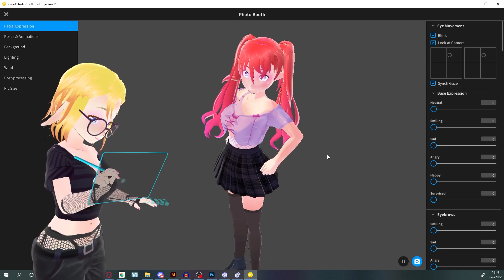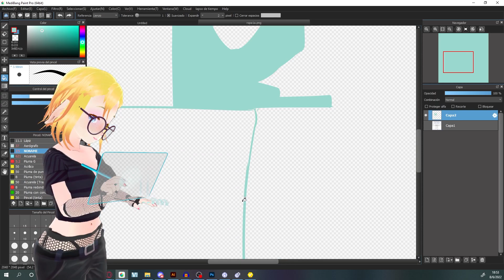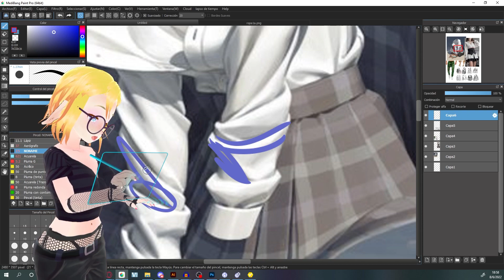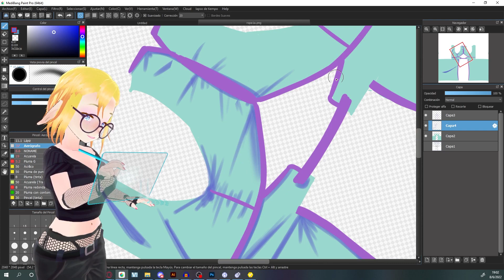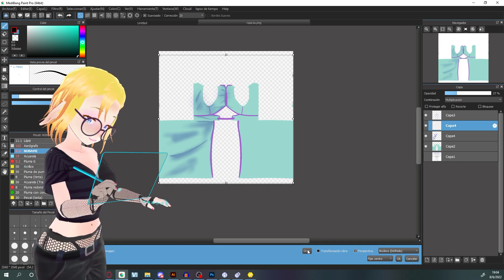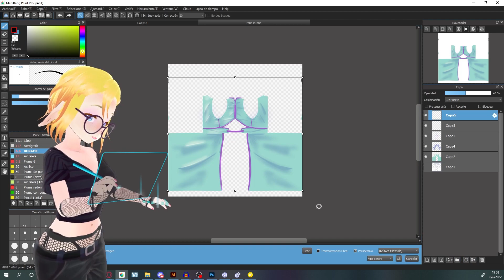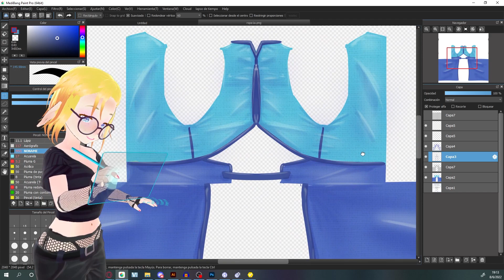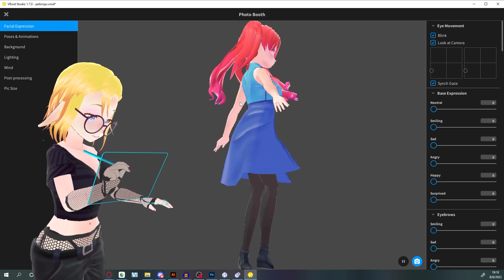Crea texturas en VroidStudio como un pro | Tutorial de VRoidStudio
Texturas en VRoidStudio, pero usando programas externos, así es Medibang paint pro, creo que lo e mencionado anteriormente en el canal, de todas formas dejo su link mas abajo para su descarga, totalmente gratuito, aprovechen y dejen esos programas piratas como photoshop y sai jajajaj
También encontraran las texturas que pienso regalarles, aunque todas son usables, están pensadas para que las editen, y puedas hacer algo a partir de eso, o no, ustedes deciden jajajajaja

muchas gracias!!!
Recuerda Seguirme en mis RRSS

Tiktok @Varozadd e Instagram @varozz35

Puedes descargar esta o cualquier otro de mis dibujos desde mi RRSS

Puedes Ver todos mis trabajos Vroid en mi cuenta Pixiv

Links de descarga
Texturas gratis en Formato zip:

Programas

Computadora y periféricos:

Grafica: GTX 1050Ti nvidia
Procesador: AMD Ryzen 3600
Ram: 16GB DDR4 a 3200MHz
Tableta Grafica: Huion Canvas16
Teclado: Primus PKS-0915
Mouse: Logitech G203